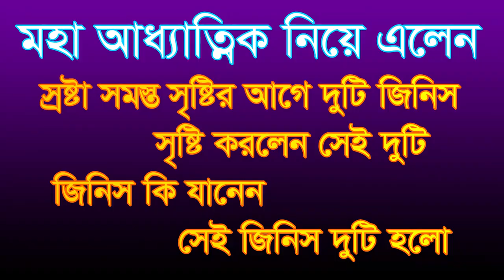মহা আধ্যাত্নিক নিয়ে এলেন স্রষ্টা সমস্ত সৃষ্টির আগে moha addakik nie elen